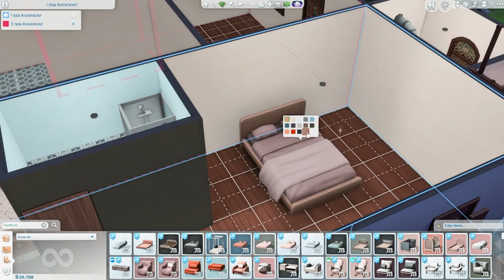Becoming A Property Manager - For Rent Let's Play (Ep 05)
Noemi finally has the funds to become a true Property Manager! She still deals with the woes of tenant life hoping to quickly break away.

EA ID: Nizaberry